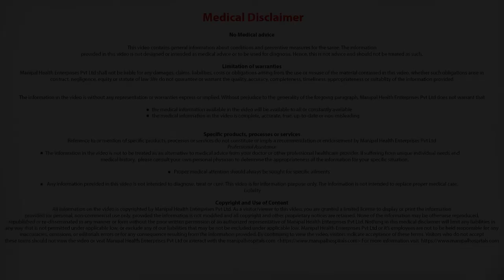What is a heart attack and what causes it? Heart Attack Causes | Dr. Anand Shenoy | ManipalHospitals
Dr. Anand Shenoy talks about heart attack and what causes it

A heart transplant is a surgery to remove the diseased heart from a person and replace it with a healthy one from an organ donor. To remove the heart from the donor, two or more healthcare providers must declare the donor brain-dead.

Manipal hospital has a multidisciplinary team to take care of all possible risk factors and their management and hence optimize the outcomes of heart transplant surgery. Risks may be varied like bleeding, infection, renal dysfunction, immunosuppression which requires highly skilled interventions. Regular follow-up is required to optimize the function of the donor heart and the prevention of organ rejection by regular biopsies and lifelong immunosuppressant.